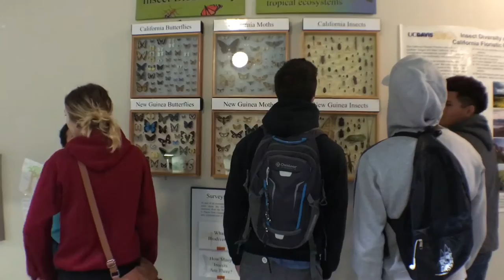Entomology Trip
Mr. Holmes' Trip to UC Davis